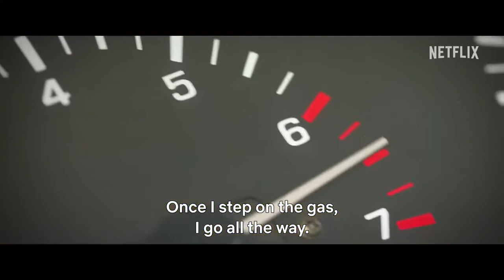SEOUL VIBE Trailer 2022 Yoo Ah in, Go Kyung Pyo, Park Ju hyun